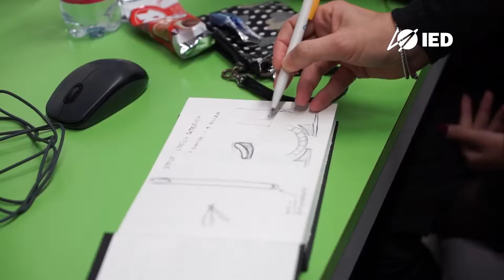Workshop Design after Food DAY 2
Workshop progettuale Design after Food vede collaborare l'Istituto Europeo di Design - con studenti delle sedi di Cagliari, di Roma e di Milano - e l'azienda tau-marin, leader italiana nel settore dell'igiene orale.